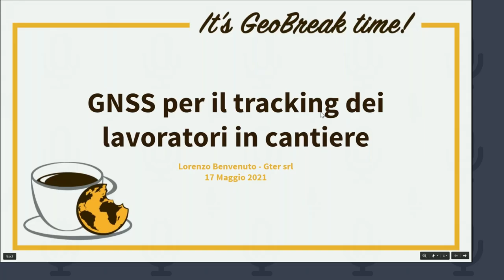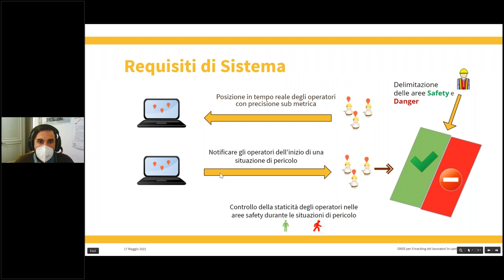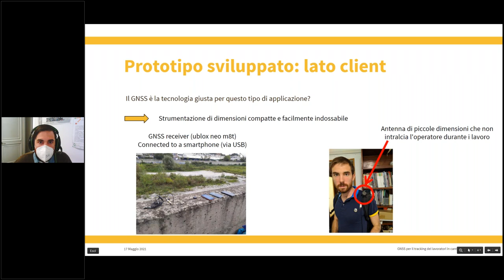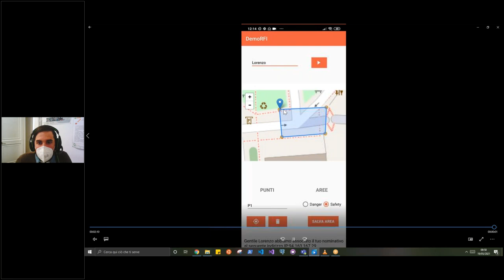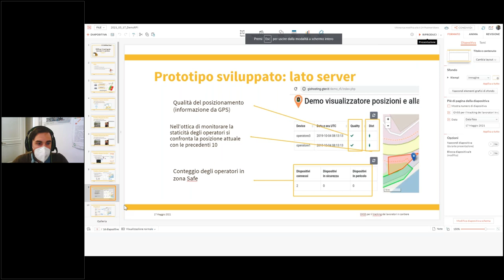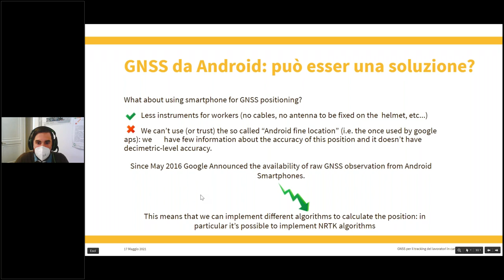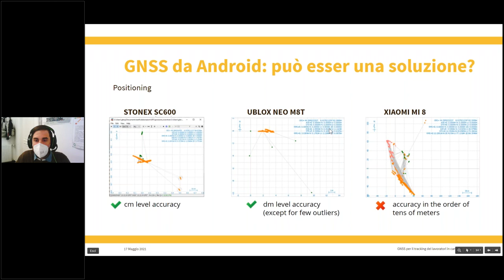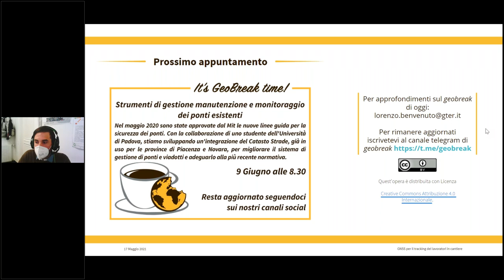GeoBreak 26 - GNSS per il tracking dei lavoratori in cantiere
I ricevitori satellitari GNSS lowcost e miniaturizzati sono un utile strumento che abilita la realizzazione di sistemi di sicurezza in cantieri o aree di lavoro di altro tipo. Il tracking di persone e mezzi necessita di continuità e robustezza.
Presenteremo quanto sviluppato in progetti di R&D in questo settore